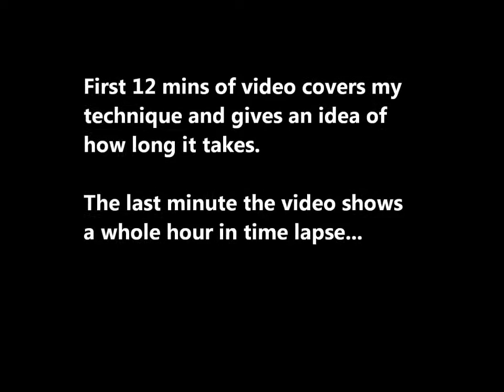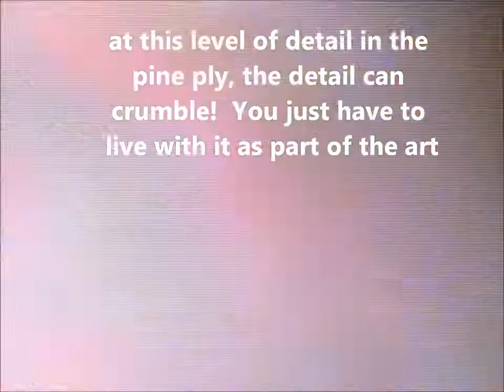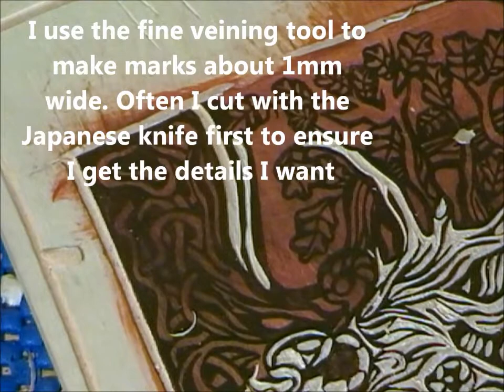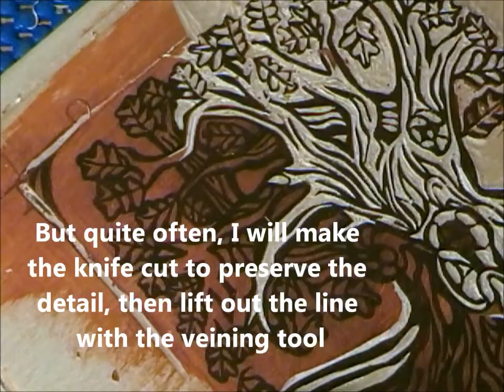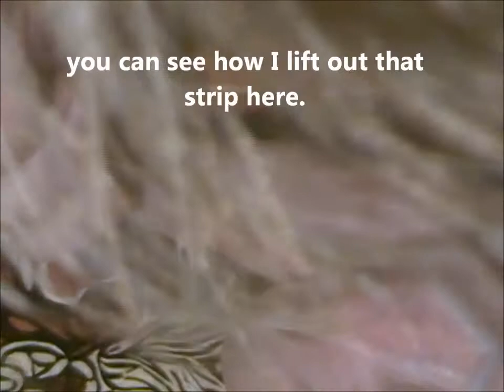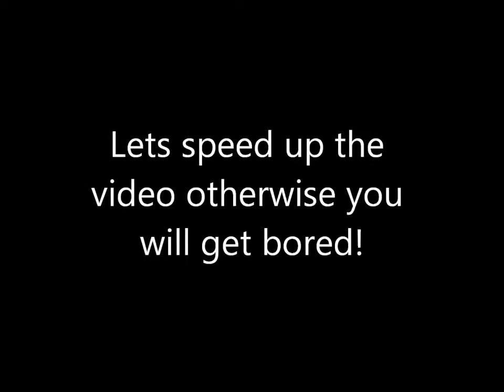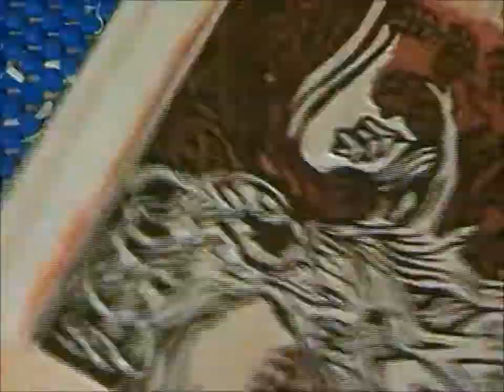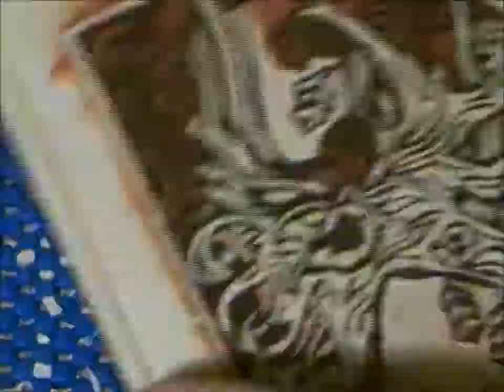woodblock3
Woodblock cut...how to cut a woodblock for woodblock printing.  This is just one session of the cutting for the woodblock oak tree design.  The design phase was around 6 hours including drawing, inking and finalising to the Japanese plywood.  Then the total time for cutting is around 20 hours.  Another 4 hours for printing...thats about 30 hours work for a 10 cm square image